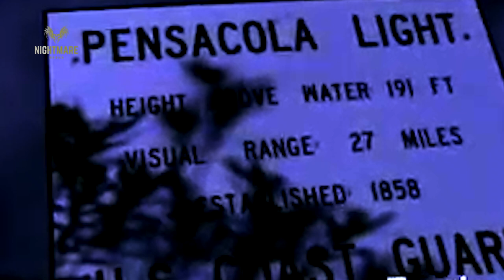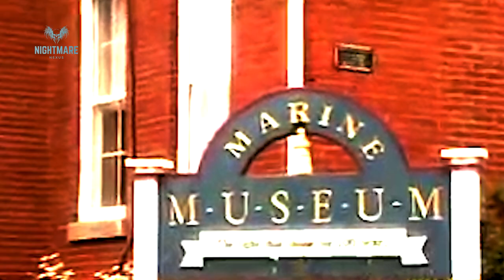Spine-tingling Lighthouse Hauntings: Prepare To Be Terrified!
Lighthouses are often symbolic, used to insinuate a guiding force. It becomes much scarier when these same locations harbor dark secrets and frightening events, like when they become haunted.